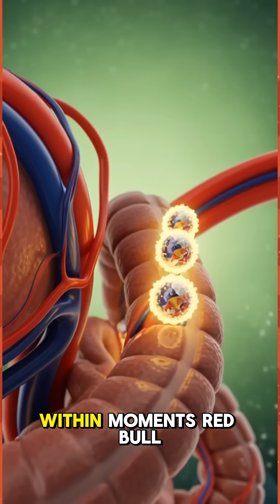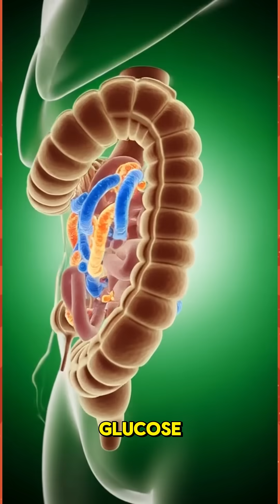What Happens Inside Your Body After Drinking Red Bull Cool Drink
Discover the full journey of Red Bull cool drink inside your body in this cinematic 3D medical animation. See how it affects your brain, heart, muscles, and gut, delivering energy while also showing possible side effects like stomach irritation, sugar spikes, and fatigue. Perfect for anyone curious about the real science behind energy drinks.